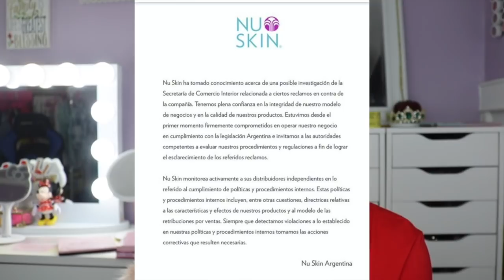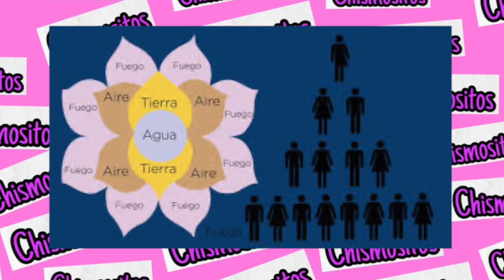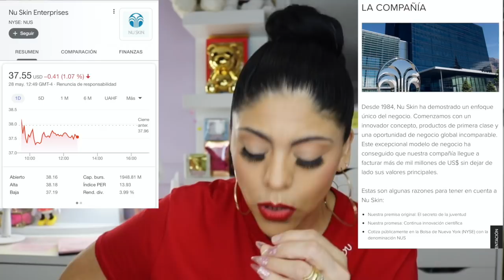DIFERENCIAS DE ESTAFA PIRAMIDAL Y MERCADEO EN RED / ACLARACIÓN DE MI VÍDEO ANTERIOR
Hola Mis Chismositos este video es para despejar cualquier mal entendido que haya causado mi video anterior, como lo digo en el video pido disculpas  a Jackie Hernandez, Yazmany y Paola por cualquier inconveniente que mi anterior video les haya causado.
Mi video anterior se basaba en  la problemática que tiene dicha empresa en ARGENTINA

Mary Geacoman
POBox 45874

QUIERES QUE TU CANAL LUZCA PROFESIONAL CON INTROS, LOGOS Y DISEÑOS CONTACTA A MI EDITORA Y ASISTENTE DIGITAL KAREN GONZALEZ

GRUPO DE FACEBOOK CONSENTIDAS DEL MAQUILLAJE